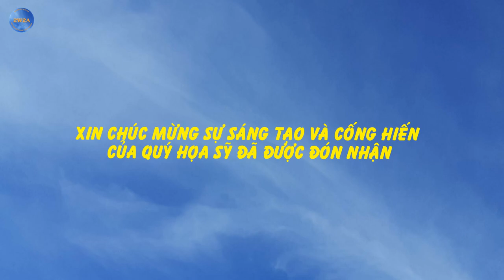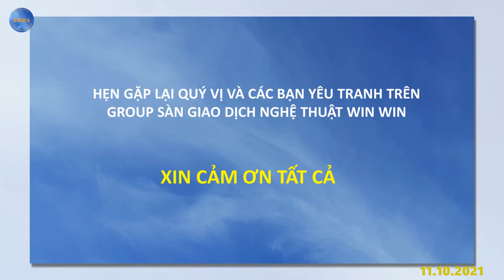TRANH ĐÃ GIAO DỊCH THÀNH CÔNG THÁNG 08 & 09.2021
Quý vị và các bạn yêu mến nhớ tham gia group và đăng kí kênh để xem những hoạt động đấu giá tranh cùng video tiếp theo của SÀN GIAO DỊCH NGHỆ THUẬT WIN WIN nhé
SÀN GIAO DỊCH NGHỆ THUẬT WIN WIN được viết tắt 2W2A ( WIN WIN ART AUCTION) là nơi giao dịch tranh sáng tác uy tín và chất lượng, chốt phiên 21h 59' mỗi tối. Sàn sẽ tổng hợp hoạt động của Sàn và giới thiệu họa sĩ, tác phẩm, triển lãm online... trên kênh youtube , các group, fanpage trong hệ sinh thái hội họa của Sàn

** Link kênh youtube SÀN GIAO DỊCH NGHỆ THUẬT WIN WIN
** Link group facebook SÀN GIAO DỊCH NGHỆ THUẬT WIN WIN